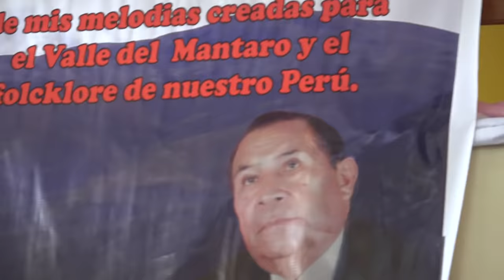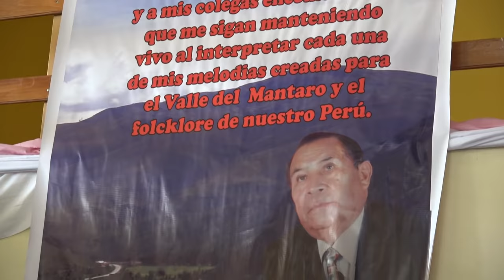JULIO ROSALES HUATUCO - DESPEDIDA